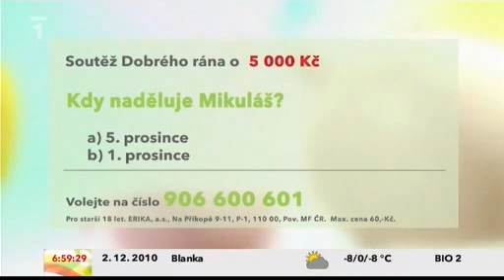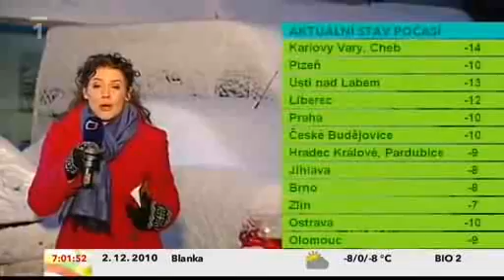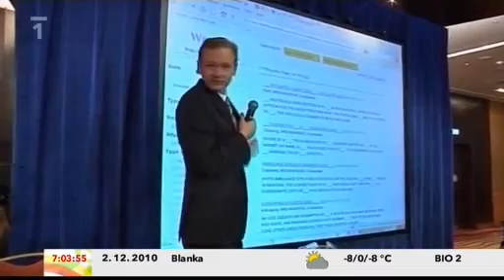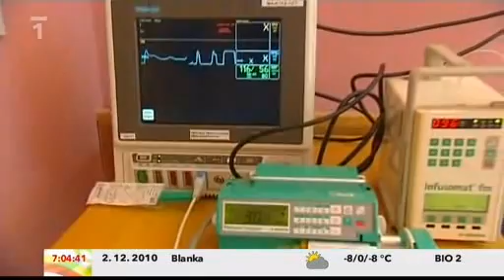Zdravákůže.cz - MUDr. Sylva Zajícová a péče o pleť - část 2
Česká televize - Dobré ráno, 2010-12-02, MUDr. Sylva Zajícová a péče o pleť - část 2